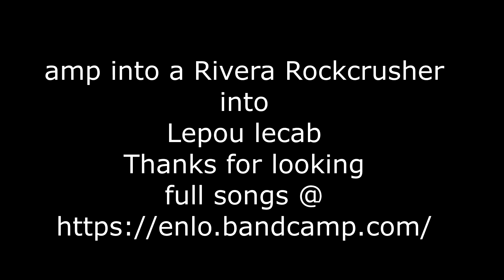solo for Unachievable Closure ibanez axion label rgd71alm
Trying my new ibanez rgd71alm with a solo for my song "unachievable closure"

Lead Signal Chain
Guitar-red channel 5150iii Amp- rock crusher- lepou cab